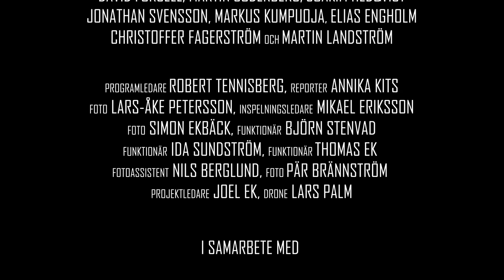Försäsongens Mästare - Bandy avsnitt 1